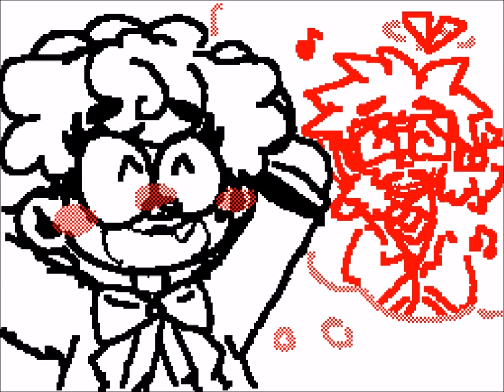mario paint!! 🖌️🎵 // flipnote mv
original upload date: october 31st 2023
HAPPY HALLOWEEN EVERYONE!!! may your halloween be halloweeny :o]

i was so worried i wouldnt be able to get this done cause i kept on procrastinating on it thanks to my bad patience + my hands were really trying to say no to me ;___;
in other words, dee mostly stars in this one, and theres some vosidee parts at the end :o]

(btw. the part at the end: vosim did NOT like the situation he was in. he forgave them dont worry lol)

fps: 6
time took: like. 2 weeks LOL
characters: dee klatt, bert gotrax, pedro, vosim, snowball (dee's cat lol), melvin the mouse (cider's fursona), cidertalk, dandy - all of these gijinka designs for the chips were made by tumblr user hebezunet!! go check his shit out :o]
programs used: flipnote studio